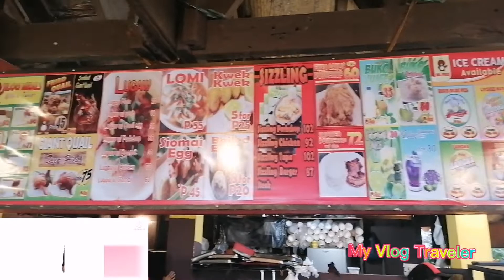Going to Villaba Leyte & Mr.pugo in Libongao Kananga leyte. Romar GraceVlogs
Legit to make Tutorial Beginners